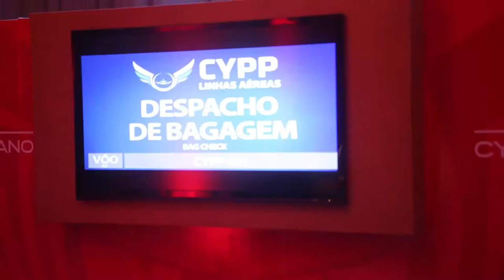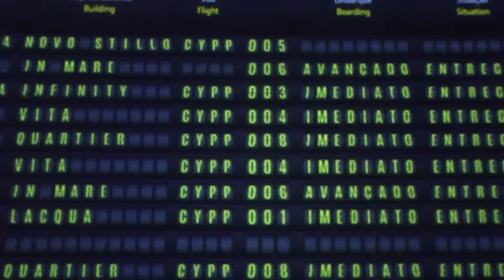PLANO DE VOO CYRELA PLANO&PLANO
Convenção de vendas 2014 - Cyrela Plano&Plano | Com destino ao sucesso